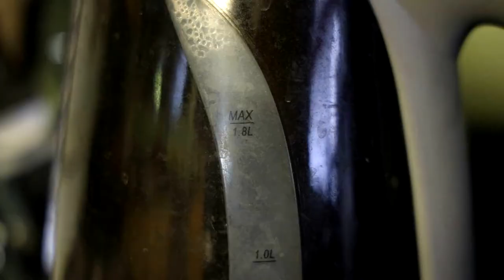The Mandalorian Season 2 Episode 7 Review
In the episode where Bill Burr returns, we see if the man can stay awake for more than 40 minutes.